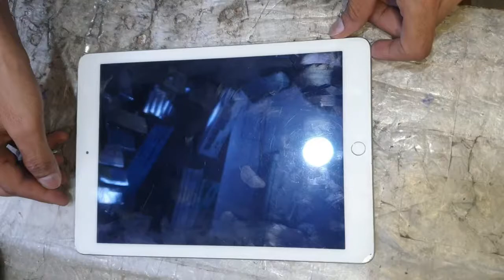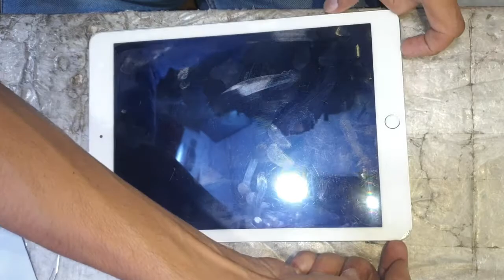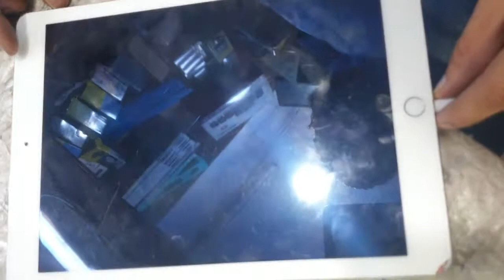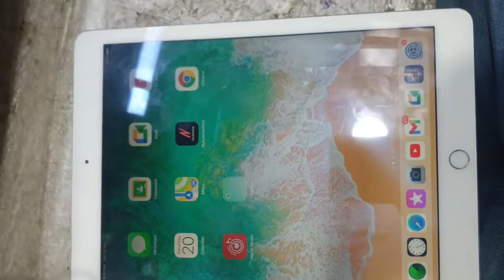How to dissemble IPad Air 2 A1566/ A1567 / AS Infotech Solution/ Engineer Arwaaz Saifi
The iPad Air 2 screen replacement is a little less tedious than the older iPad air as you do not have to worry about cleaning the inside of the digitizer and Lcd. There is a small amount of soldering required and the home button assembly is slightly more complex then in the previous versions. If you take your time and follow along with the video you will have this repaired in no time.